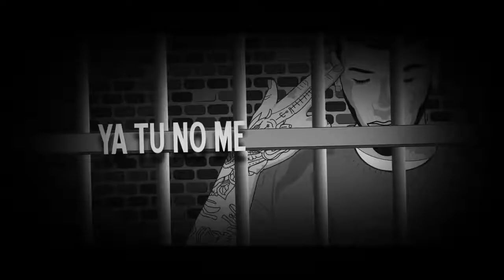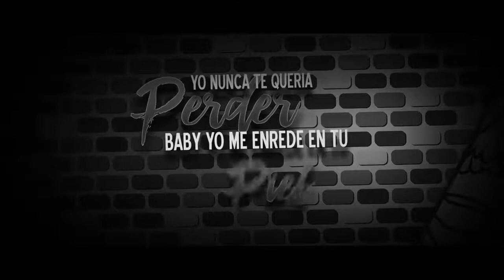La Última Vez Anuel AA x Bad Bunny Video Original